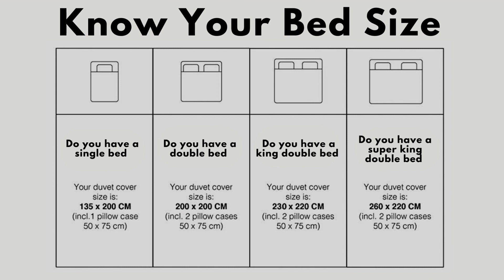Premium Quality Single Bedsheets In Latest Designs And Patterns - RD Trend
Shop for premium quality single bedsheets in all new designs and patterns from RD Trend and get an extra discount. RD Trend is providing the best quality single bedsheets at an affordable price.